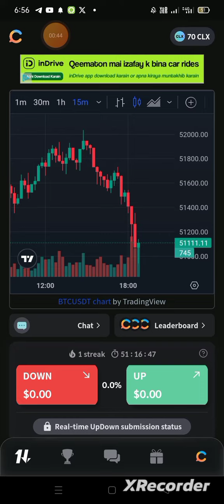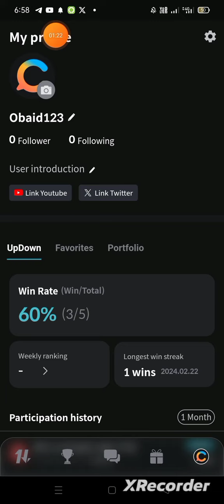How to Trade Free in CoinLive Wallet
This video is about how you can trade & earn free clx tokens in coinlive

If you loose you earn clx if you win you earn clx

Tokens will add to your total balance

zBfJcPdUHD

This is my crypto free airdrop channel, sometimes I also upload video of JazzCash Easypaisa. You have to join airdrop and wait for withdraw. I also keep uploading the airdrop updates on my channel.  You have to follow the updates. I can't say 100% withdraw we can get but there is always a chance when getting listed on an exchange you can receive in your wallet, so you have to wait patiently.
If you have to invest in any airdrop you can do it at your own risk, you have to invest minimum amount so that your loss is minimal.